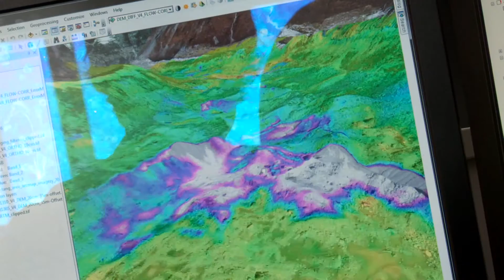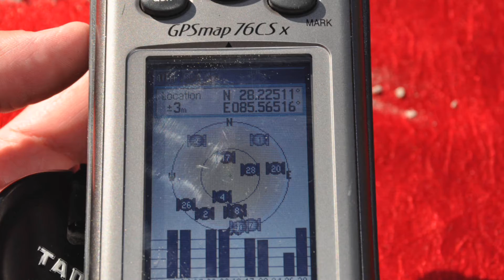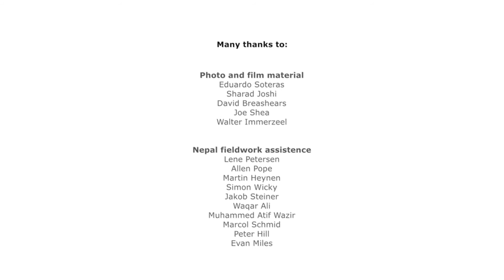Monitoring Himalayan Glaciers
This documentary shows the results of an international research programme in the Nepalese Himalayas by Utrecht University, the International Centre for Integrated Mountain Development and ETH Zurich.

An international team collaborates to understand the Himalayan water cycle using innovative high altitude measurements of snow and rain and unmanned aerial vehicles over debris covered glaciers.